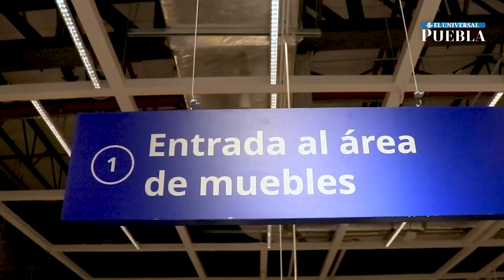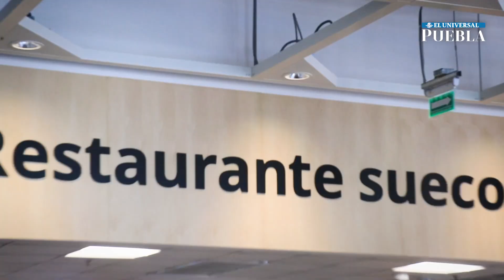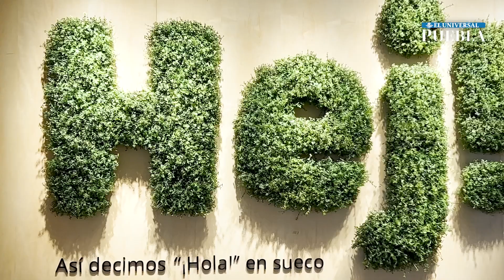Así es la primera tienda de IKEA en Puebla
En la primera tienda en Puebla, ubicada en el centro comercial Vía San Ángel, los clientes podrán recorrer los espacios que han diseñado con muebles para sala, cocina, comedor, recámara, baño, oficina y muchos más.